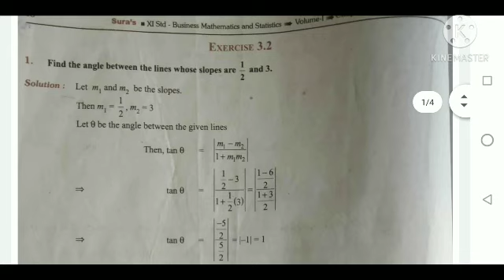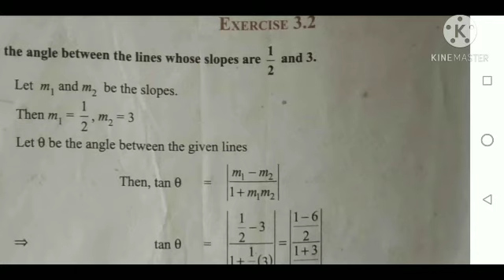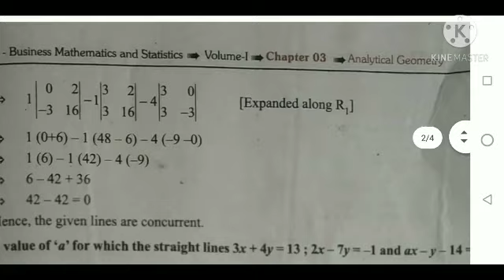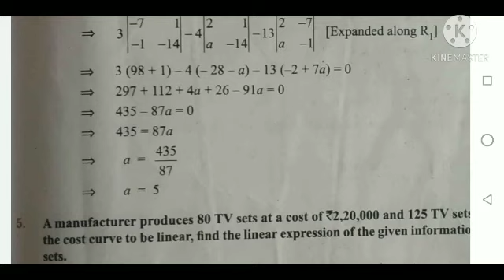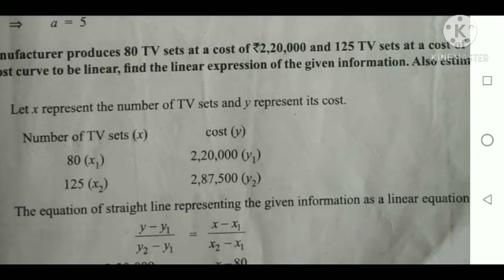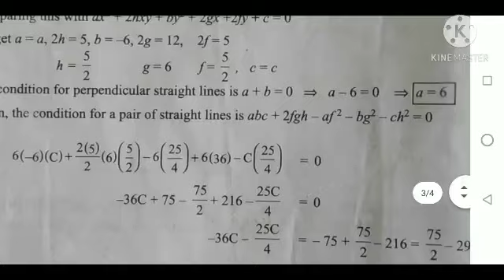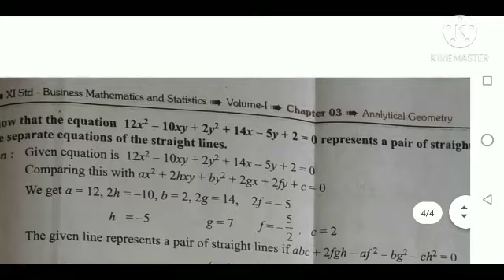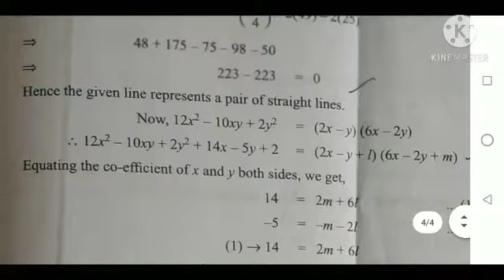SDA School Shanmugapuram XI-Business Maths 12.10.2020